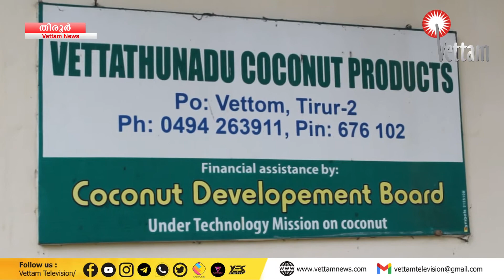ഇന്നത്തെ പ്രധാന വാർത്തകൾ |PRIME TODAY 06.10.2022